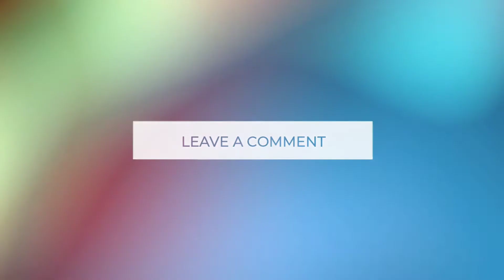TOP 10 || LARGEST CHURCHES IN THE WORLD || THE BIBLE FACTORY